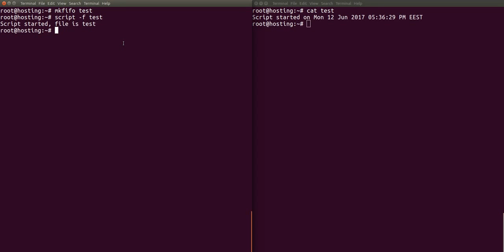Cool way of sharing your Linux terminal session with named pipe/FIFO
Here's a cool trick that you could try, basically you could share your screen with one of your students or co-workers, just follow these steps here:

1. You need 2 terminals open

2. In the first terminal run:

mkfifo file_name

3. Then run the following:

script -f file_name
4. Then from the second terminal run:

cat file_file

Once you have that ready, whatever you run on your main screen will be outputted on the second screen in real-time.